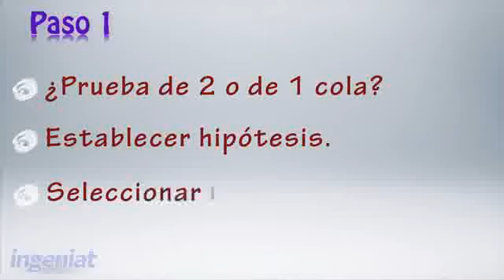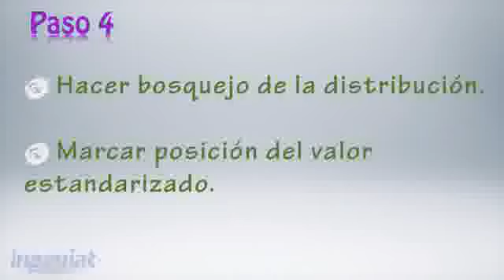Video 7 Los 5 pasos para la prueba de hipótesis